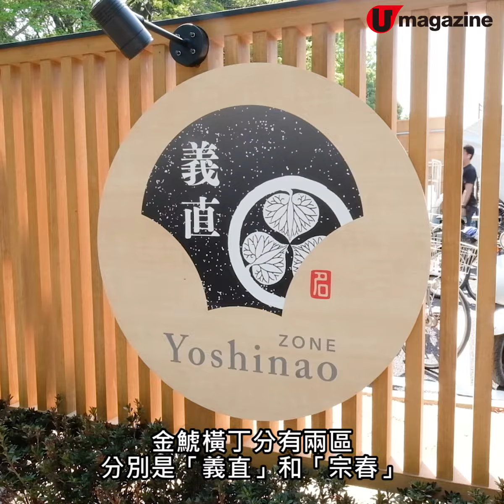名古屋城新開美食橫丁 記者實試 3 大打卡美食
今年喺名古屋城新開咗一個美食街：金鯱橫丁，內分有兩區，各設多間當地傳統美食餐廳和新興餐廳。記者就試咗 3 款人氣打卡美食，想知係咩？即去片！

【INFO】
金鯱橫丁
地址：名古屋市中區三之丸一丁目2-3～5
營業時間：
義直區：10:30am-名古屋城關閉時間 30 分鐘前
宗春區：10:30am-10:30pm
休息日跟名古屋城休息日相同，詳情請參考官網
全方位緊貼《U Magazine》社交平台